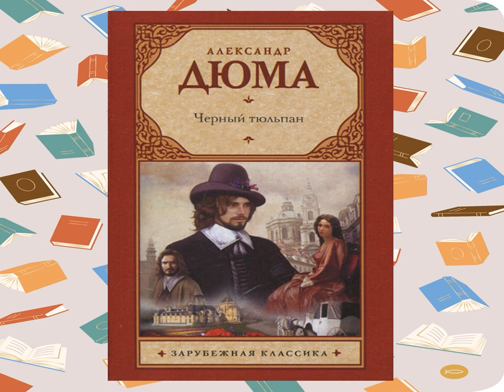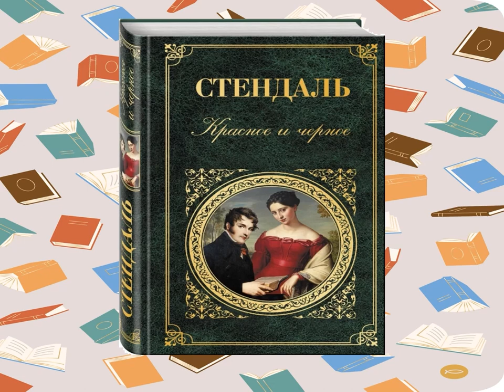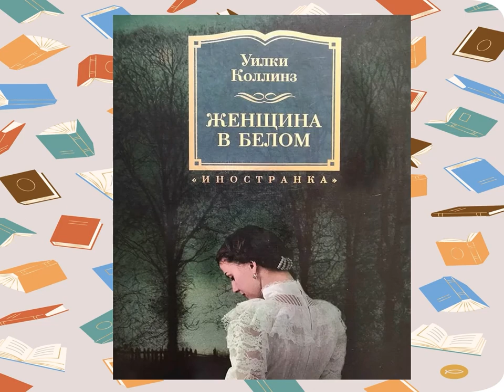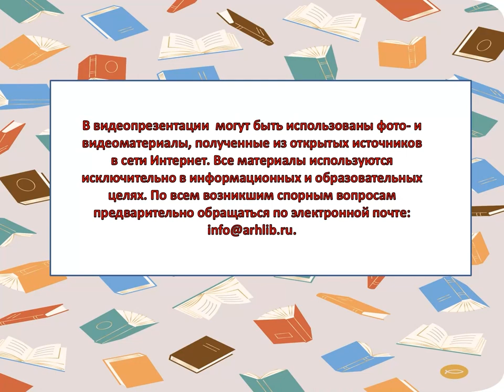Цветные книги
Международный день цвета отмечается ежегодно 21 марта по инициативе Португальской ассоциации цвета. Цвет — один из самых противоречивых феноменов, потому что каждый человек воспринимает его субъективно. Цигломенская библиотека № 16 предлагает познакомит с книгами, в названии которых так или иначе присутствует цветовая гамма.